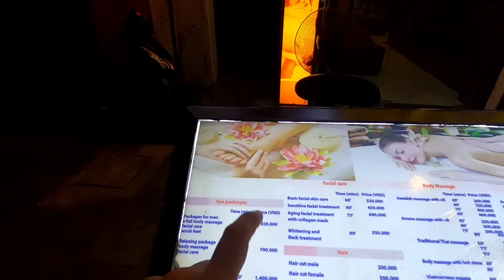Secret Night life of beer street Hanoi Vietnam 🇻🇳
Welcome to Panku world 😎
Vietnam Vlog no.6
how is night life in Vietnam in 2022..
party life of Hanoi Vietnam..
scam on beer street in Hanoi Vietnam..

Hey guys, Vietnam is Fully open now for travellers.. i travelled there in June 2022 & i loved this country.. everything is super fine & friendly people in this country.. so let's explore this beautiful country with me.. i will show you how to travel at cheapest price & where you can hangout Fully.. this country have quality places & worth it for pocket..
Try to watch my all videos of Vietnam series.. you will love that country for sure..
In this video I will tell about visa process, cheapest flight booking, first impression of Vietnam & my all journey from India to capital city Hanoi Vietnam..

This series will be help to make your plan..
 I hope you will like this video & give me full support by watch other videos 🙏
Keep travel keep enjoy the life 😍

Watch my all travel series here:-